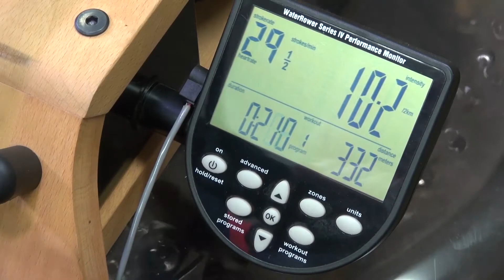WaterRower Buche Natur - Produktvorstellung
Der WaterRower Buche Natur bietet Ihnen das realistischste Training aller Rudergeräte. Als hochwertiges Ruderergometer mit Wasser-Widerstand bietet Ihnen der WaterRower ein perfektes Heimtraining, welches dem realen Rudern auf dem Wasser in nichts nachsteht. Fühlen Sie das einmalige Gefühl des Wasserwiderstandes und hören Sie auf das leise, angenehme Rauschen des Wassers. Der WaterRower passt sich dem Nutzer an. Der Widerstand reguliert sich automatisch in Abhängigkeit des Krafteinsatzes: Je härter Sie ziehen, desto größer wird der Widerstand.